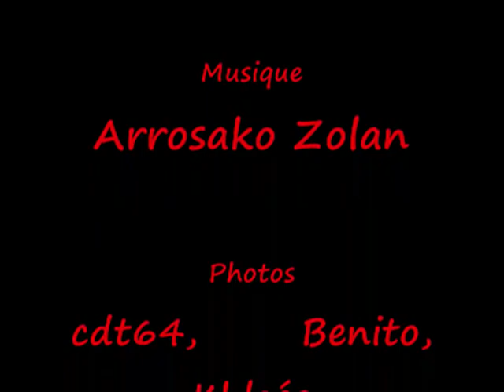pays basque.wmv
Paysages du pays basque
Biarritz, Bayonne, St Jean pied de Port, St Jean de luz.